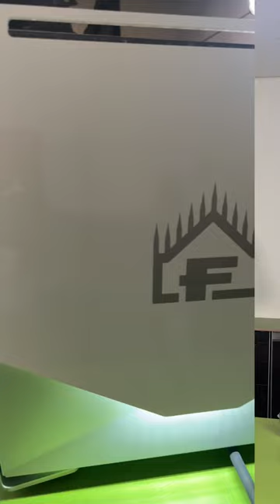Faemina von Faema - Erster Eindruck und bald im Test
In den nächsten Wochen bei uns im Test: die Faemina von Faema. Mehr dazu bald, wenn der Test abgeschlossen ist. Erster Eindruck vielversprechend.